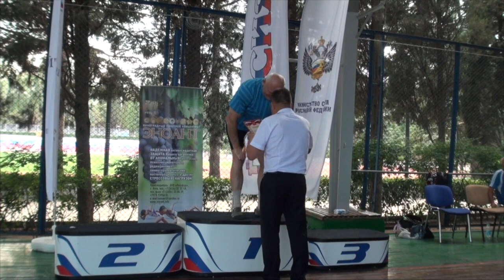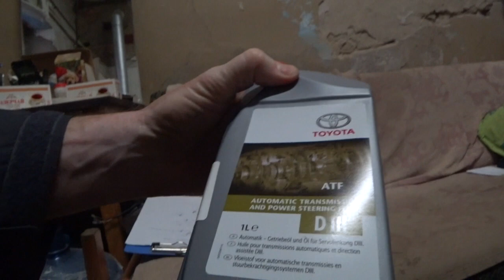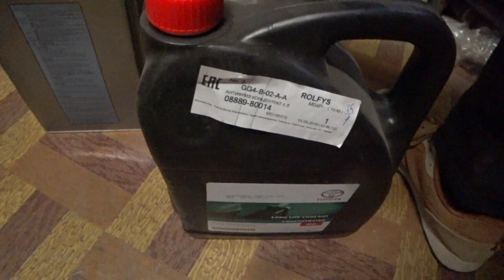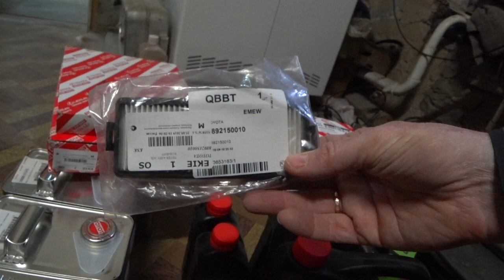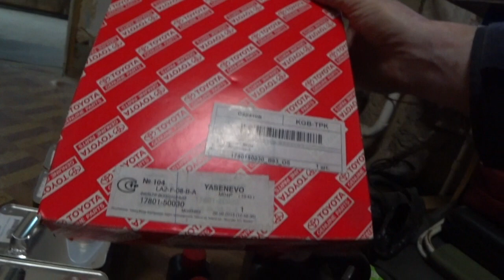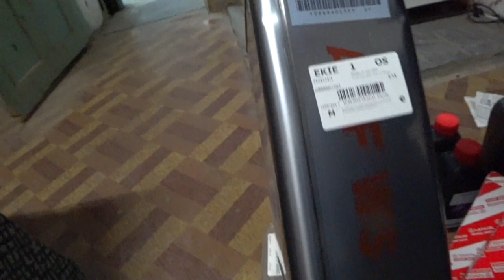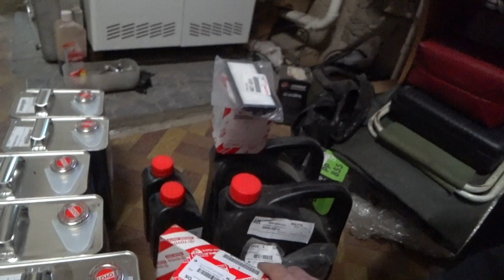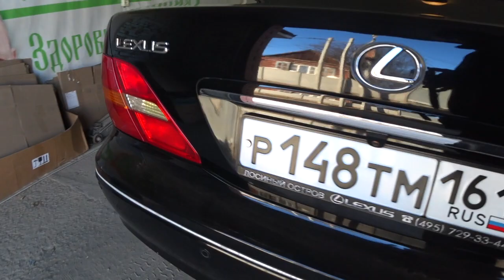Lexus LS 430. Пробег 300 000 км. Малахов.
Lexus LS 430 подошел к отметке 300 000 км. Решил заменить все жидкости и фильтра, на оригинальные, чтобы продолжать наслаждаться отменной ездой этого автомобиля.